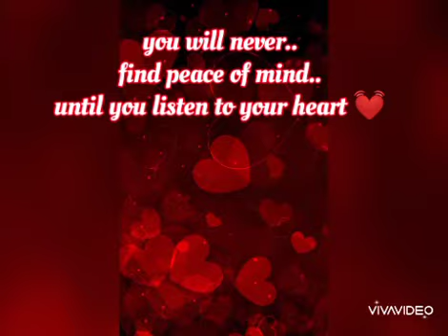Listen to your ❤️..